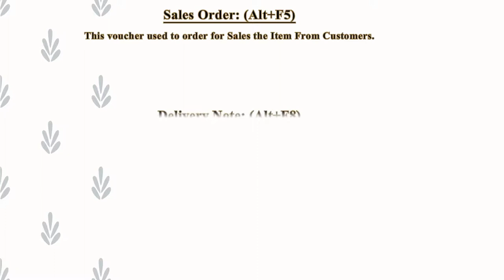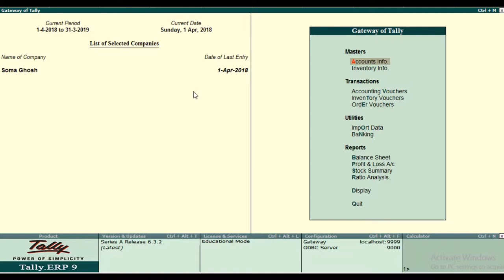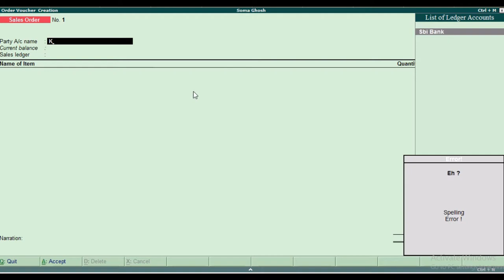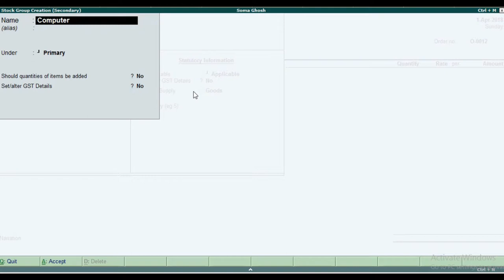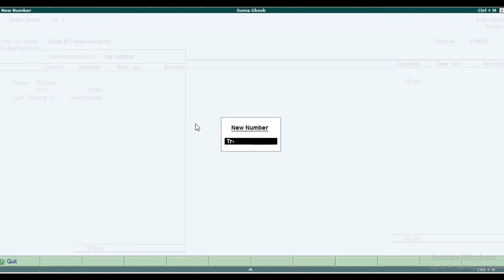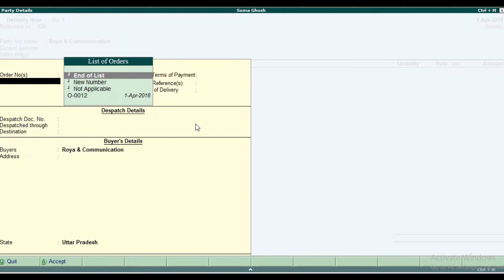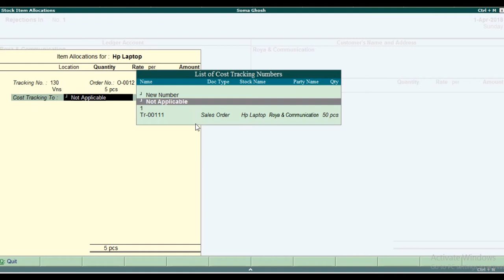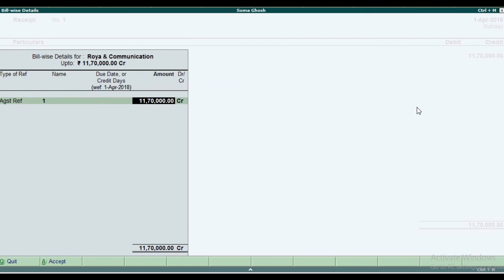Purchase Order & Sales Order Part-II Tally ERP 9